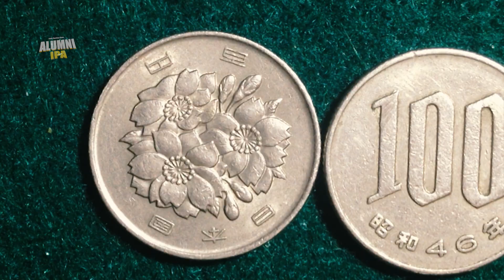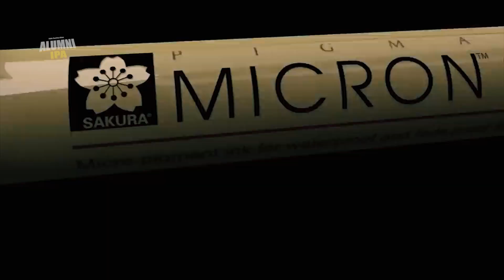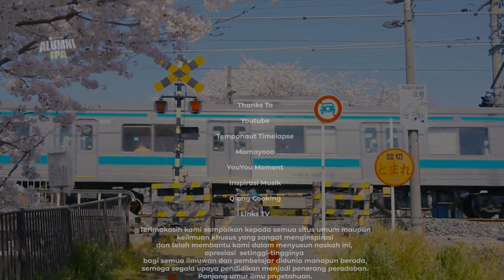SAKURA : Bunga Cantik dan penuh misteri.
HELLO PECINTA ALAM!!!